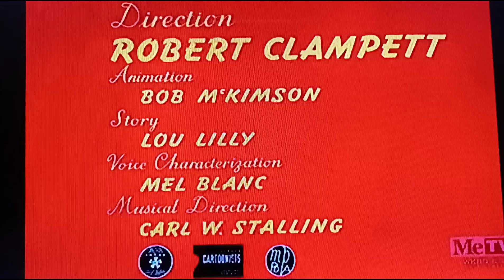Hare Ribbin (1944) Opening On Metv